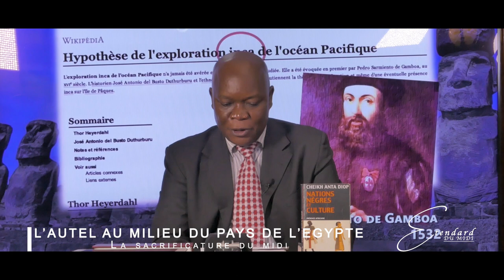RENCONTRE PROPHETIQUE: L'AUTEL AU MILIEU DU PAYS D'EGYPTE (LA SACRIFICATURE DU MIDI). PARTIE 1.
DOCTEUR KING FORTUNE TSIDIMBA ET LE PASTEUR SERGE MBOUNGOU, le 24 octobre 2020, La rencontre prophétique au sujet de l'autel au milieu de l'Egypte. Les Kamites dénoncent le Christianisme comme étant une religion ou une spiritualité importée. La vision de la Plateforme étendard du Midi est de démontrer qu'il existe une réelle relation étroite entre la Bible, le Dieu de la Bible, la spiritualité de la Bible et l'Afrique. Le christianisme n'est donc pas une religion importée. Le contexte de la Bible selon les Kamites n'est qu'un plagiat de l'histoire et la cosmogonie Afro-Egyptienne. La vision du Docteur King est de reconcilier les Africains à la Bible en démontrant que les Africains sont les vrais héritiers des connaissances et des savoirs diffusés par la Bible. La conscience noire n'est pas seulement la vision fétichiste ou reliquaire mais l'Afrique est aussi un espace monothéiste. Le Kémitisme devrait reconsidérer sa position quand à la question de la spiritualité et son rapport à la Bible.
Dans l'âge du verseau la sacrificature revient au midi. L'Egypte, symbole de la grandeur et du grand savoir architectural et médical  Pharaonique; cette Egypte est le centre du monde, et sa gloire s'étend jusqu'au extrémités de la terre. Il y'a un temps pour chaque choses; maintenant c'est l'heure de gloire de l'Afrique sur tous les plan, la gouvernance des peuple est désormais confiée aux africain et à l'Afrique. La conscience populaire reconnait que l'Afrique est la prochaine destination de l'humanité et la spiritualité et la gouvernance de l'humanité est désormais orientée vers l'Afrique.